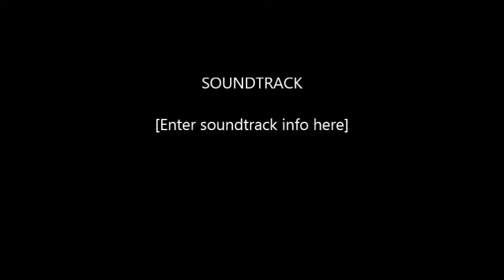Japanese Company reveals the Screen folding technology